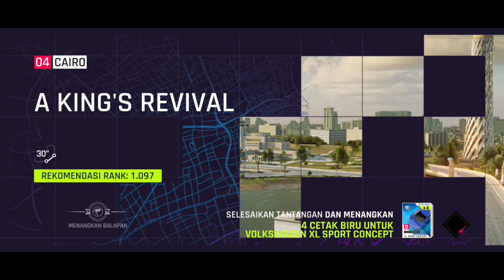Asphalt 9; My Journey Babak D PRO Dengan Selesaikan Balapan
List Balapan :
00:41 01 CAIRO - GEZIRA ISLAND (Memenangkan Balapan)
02:58 02 SHANGHAI - DOUBLE ROUNDABOUT (Memenangkan Balapan, Waktu Nitro 05d)
05:25 03 SCOTLAND - THE CAVE (Memenangkan Balapan, Jarak Drift 500m, Jarak Drift 1000m)
08:47 04 CAIRO - A KING'S REVIVAL (Memenangkan Balapan)
11:01 05 CAIRO - SUBTERRANEAN DASH (Memenangkan Balapan, Stunt 5)
13:41 06 CAIRO - ANCIENT WONDERS (Selesaikan Balapan, Shockwave 4)
16:33 07 CAIRO - SUBTERRANEAN DASH (Menangkan Balapan)
19:34 08 SHANGHAI - NANJING STROLL (Menangkan Balapan, Barrel Roll 1, Jarak Drift 700m)
24:00 09 SHANGHAI - PARIS OF THE EAST (Menangkan Balapan, Air Time 02d)
26:22 10 CAIRO - THOUSAND  MINARETS (Menangkan Balapan)
30:37 11 CAIRO - URBAN BLAZE (Menangkan Balapan, Stunt 5)
34:59 12 SHANGHAI - PEOPLE'S SQUARE DASH (Menangkan Balapan, Jarak Balapan 2000m)